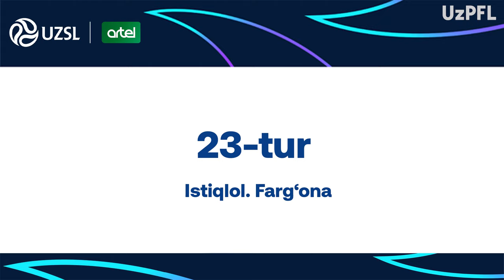Superliga 23-tur. Neftchi - Bunyodkor bahsida kiritilgan gollar va xavfli vaziyatlar (Highlights)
Neftchi - Bunyodkor bahsida kiritilgan gollar va xavfli vaziyatlar (Highlights)